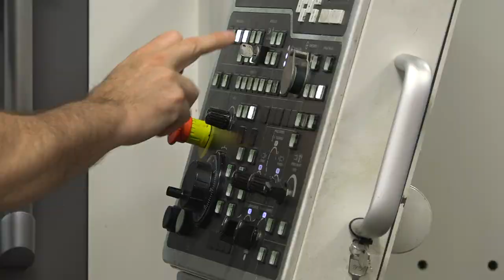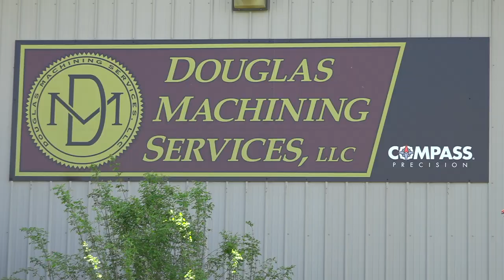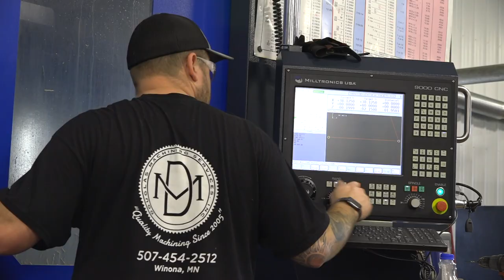Introduction to CNC Machining at Douglas Machining Services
Welcome to an introduction of the CNC machining at Douglas Machining Services.

Meet the company's top personnel, along with Compass Precision CEO Gary Holcomb and VP Sales Jim Miller, during a behind-the-scenes look at what makes Douglas Machining unique at producing precision metal parts in the CNC machining industry.

For more from Compass Precision, which specializes in milling, turning, EDMing, fabrication and other CNC machining processes,